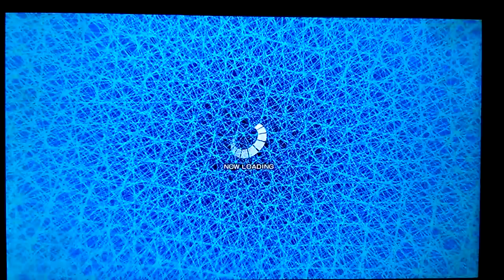スターホースポケット ＷＢＣＤダート１６００ｍ制覇！